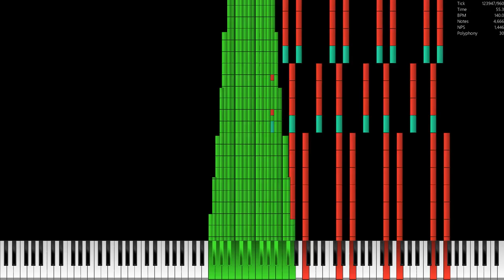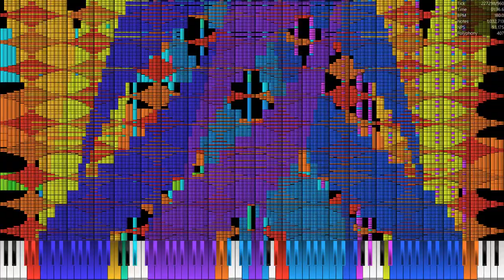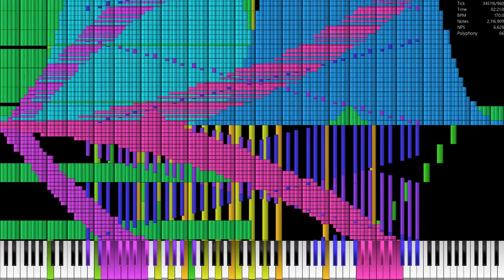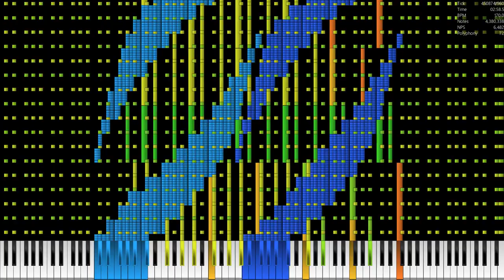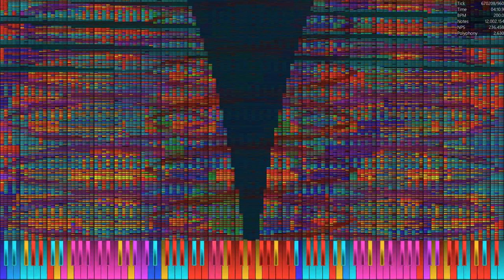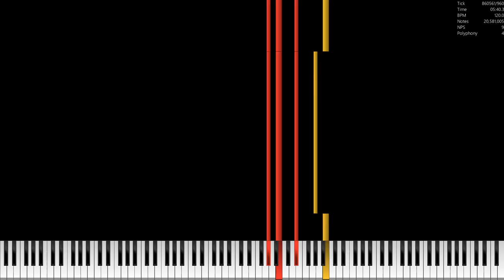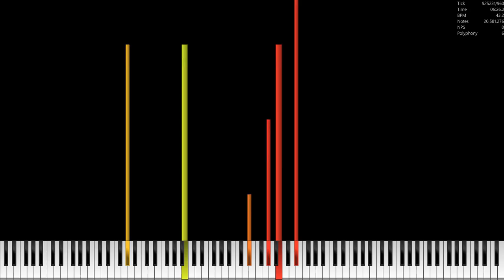[Black MIDI] TRR Final / 20.5 Million Notes | Dream2504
Made by: 6GH, LucasMIDI, HUNG, Jabaari McCloud, Declan Grimshaw
Credits:
Video is rendered in UMP 1.6.2